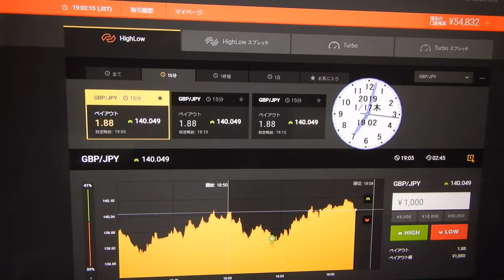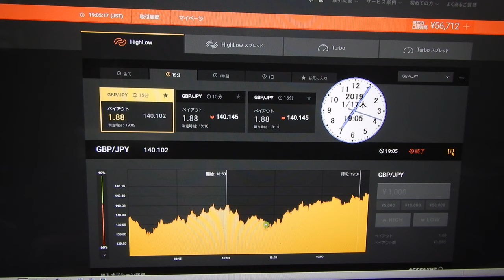予備合図無しで今回はいきなりシグナルが出てましたが机に座っていたので直ぐに投資できて、５６７１２円に増やす。